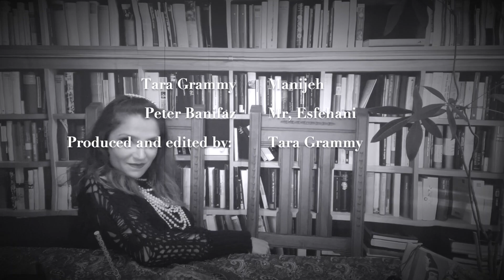INSIDE OF THE LIBRARY - Special episode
Manijeh and Mr. Esfehani answer audience questions.